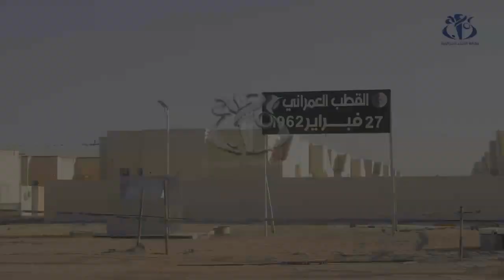ورقلة: توزيع 300 وحدة سكنية من صيغة "عدل" بعاصمة الولاية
ورقلة (وأج)- تم توزيع حصة من 300 وحدة سكنية تابعة للوكالة الوطنية لتحسين السكن وتطويره (عدل) بعاصمة الولاية بعد 17 عاما من الانتظار.